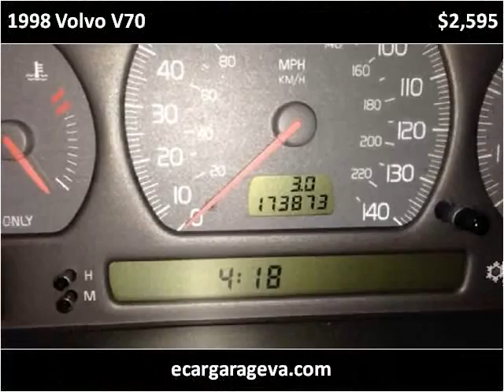1998 Volvo V70 Used Cars Fredericksburg VA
This 1998 Volvo V70 is available from E Car Garage.